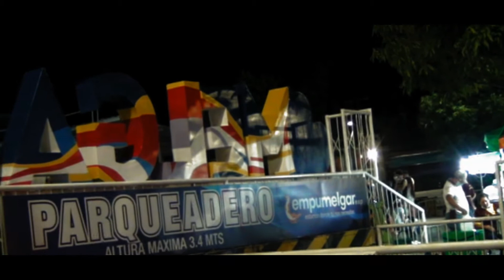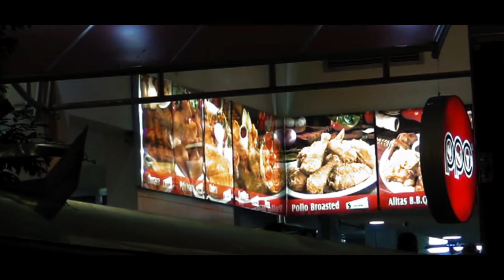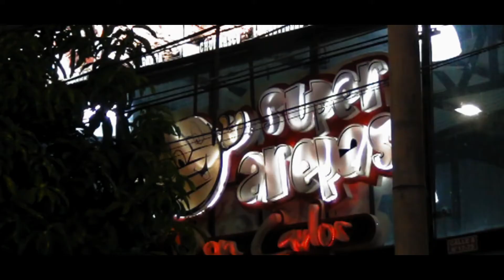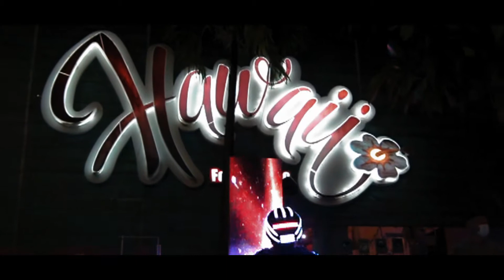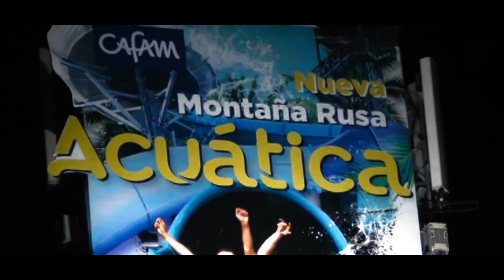Algo de lo que puedes encontrar en las noches de Melgar Tolima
Algo de lo que puedes encontrar en las noches de Melgar, Zona de comidas rapidas, Zona de bar, Turismo, etc... tuve fallos con la calidad de este vídeo, pero logré recuperar unos de los archivos, En este vídeo, no recomendamos números de hoteles y/o turismo, Melgar es una ciudad central de Colombia, quedá alrededor de 5-10 minutos de Piscilago uno de los Parques Acuaticos más grandes de Colombia, tambien está el centro Vacacional CAFAM, quedá entre la misma ciudad de Melgar, Zona de Bar, Parque Rojas Pinilla, Hoteles, Turismo, y muchas zonas que puedes visitar.

Music Background:

Equipos que utilizamos:
Linterna WS-S18
Microfono Solapa
Soporte Tipo L

Sitio de Grabación: Melgar Tolima

𝐸𝑠𝑡𝑒 𝑣𝑖́𝑑𝑒𝑜 𝑓𝑢𝑒 𝑟𝑒𝑎𝑙𝑖𝑧𝑎𝑑𝑜 𝑝𝑎𝑟𝑎 𝑒𝑙 𝑒𝑛𝑡𝑟𝑒𝑡𝑒𝑛𝑖𝑚𝑖𝑒𝑛𝑡𝑜 𝑑𝑒 𝑡𝑜𝑑𝑎𝑠 𝑙𝑎𝑠 𝑒𝑑𝑎𝑑𝑒𝑠.